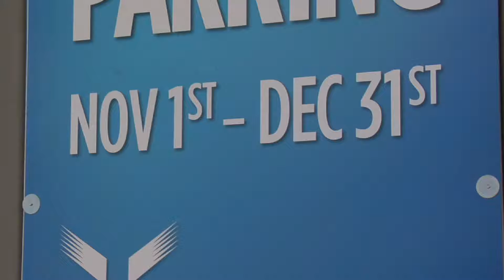Airport hopes free parking will entice travelers